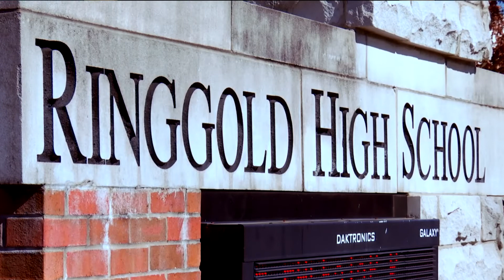WRWOS: Ringgold Theatre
What if theater kids got a signing day like athletes? They do in Ringgold